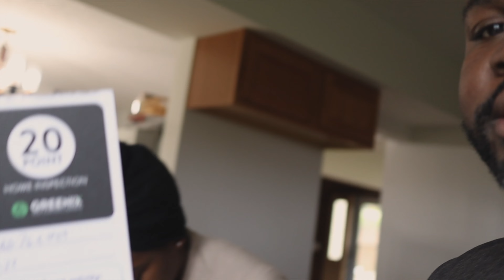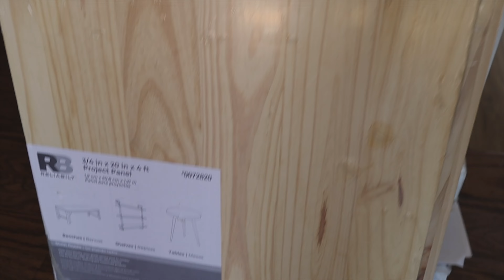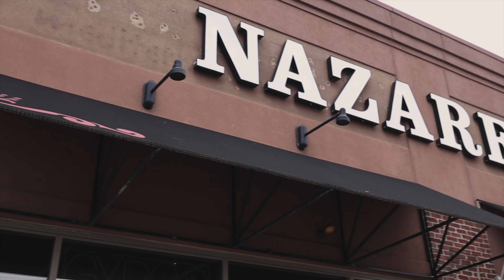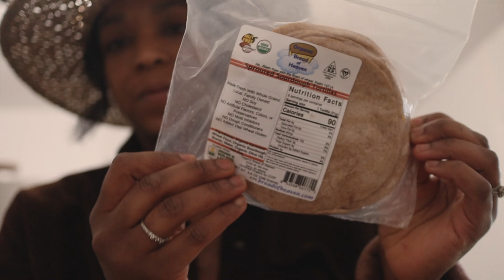Family Vlog | Roller Coaster Week + Living Room Reveal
Join us in this family vlog as we take on a roller coaster week and reveal our newly renovated living room! Watch as we share our daily adventures and exciting home transformation.